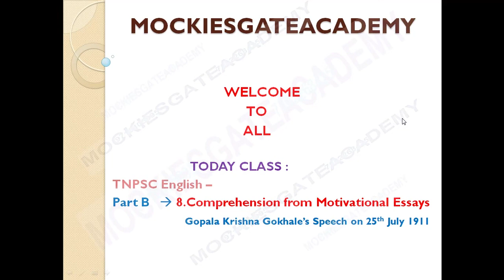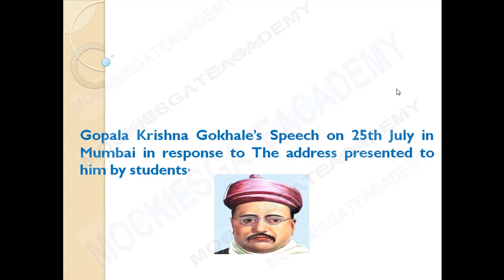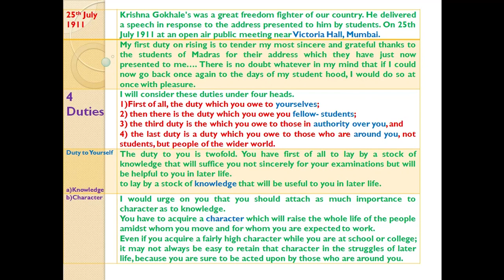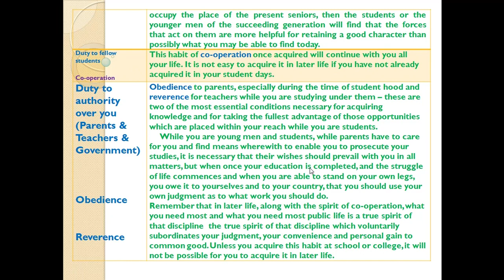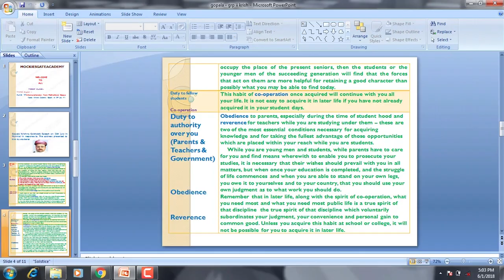TNPSC general English |Part B S.No. 9 Gopala Krishna Gokhale’s Speech on 25th July 1911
The address given by Gopal Krishna Gokhale to the students in Mumbai is discussed in detail in the video. His motivational speech to the students talks about the four responsibilities students owe. It is a motivational essay aimed at students and young men.

TNPSC group 4 2022 examination is coming soon.

hurry up and join our online TNPSC coaching classes for TNPSC group 4